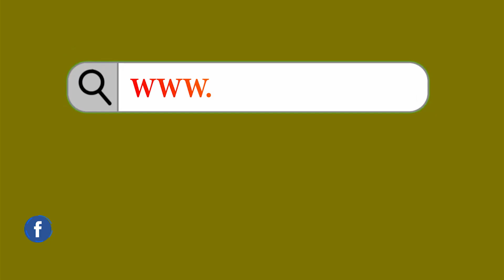Lucknow Nagar Nigam से जुड़े किस्से, जानें UP का कौन सा Nagar Nigam है कितना पुराना ? | Nikay Chunav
Lucknow Nagar Nigam: UP में Nikay Chunav बस आने ही वाले हैं ऐसे में सभी तो तारीखों का ऐलान है, आपको बता दें Lucknow Nagar Nigam बेहद पुराना है। ... अंग्रेजों  के जमाने से चले आ रहे इस नगर निगम से जुड़े बहुत से किस्से हैं। आप भी इस वीडियो में देखें कब कब हुई नगर निगम की स्थापना

लखनऊ नगर निगम चुनाव  ( Lucknow Nagar Nigam Election  ) को लेकर वार्डों के आरक्षण ( Reservation ) प्रशासन ने तय कर लिए हैं। तय आरक्षण प्रक्रिया के तहत नगर निगम के 110 वार्डों में 60 कुल साठ सीटें आरक्षित होंगी। इनमें से 37 सीटें महिलाओं के लिए तो 23 सीटें पुरुषों के लिए आरक्षित होंगी। यानी 50 सीटें सामान्य के लिए होंगी। तय फॉर्मूले से परिसीमन में हुए बदलाव से दिग्गज पार्षदों को कम झटका लगेगा। ज्यादातर दिग्गज पार्षदों की सीट आरक्षण में बचती दिख रही है।